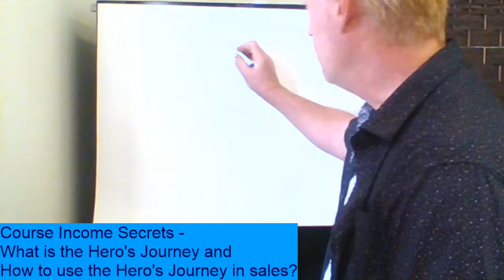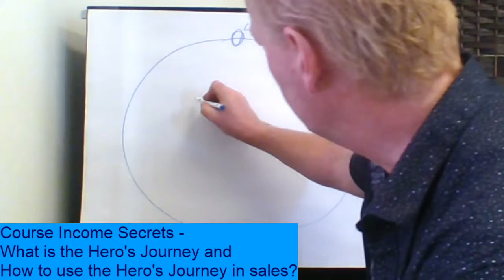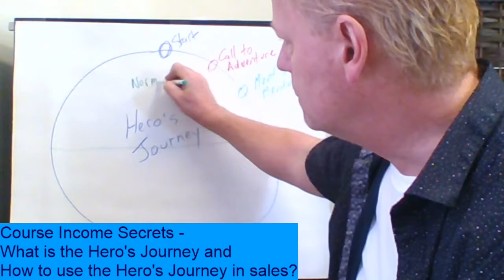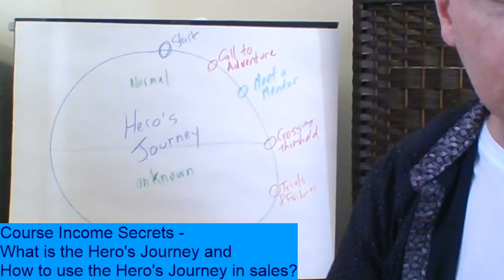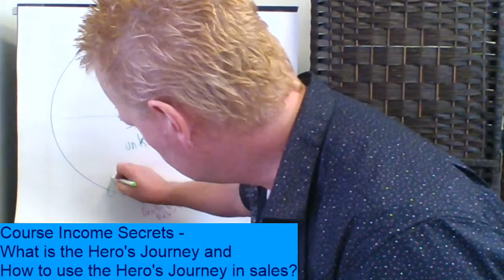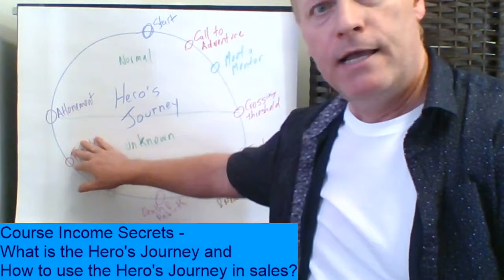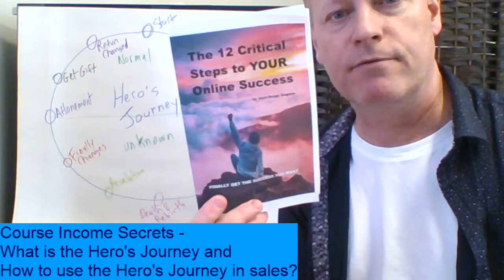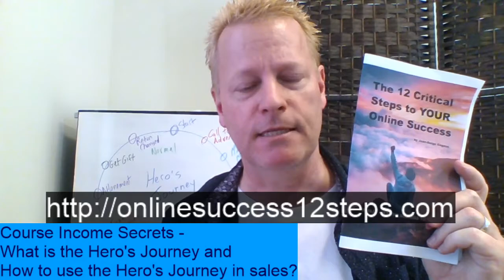Course Income Secrets - What is the Hero's Journey and How to use the Hero's Journey in sales?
What is the Hero's Journey and How to use the Hero's Journey in sales?

I've been on a hero's journey without knowing it for more than 30 years!

Imagine that!

You're probably on one yourself.

I first heard about this concept in Russell Brunson's books Expert Secrets and Dotcom secrets (get them and it was a revelation to me.

Just last week, I also heard about the same concept from one of my mentors and again from a webinar training I took.

It's an amazing thing to understand and you can use it to generate sales because it's how all movies and tv shows keep our interest. They use the same concept to create a compelling story and you can too.

Tune in as I discuss What is the Hero's Journey and How to use the Hero's Journey in sales?